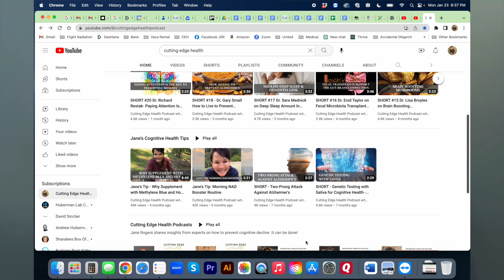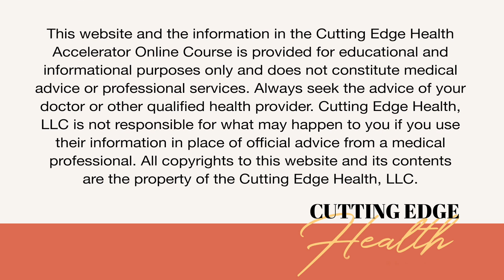Module 1 - Lesson 1 - Start Here - Extending Your Healthspan Is Achievable And Worth The Effort